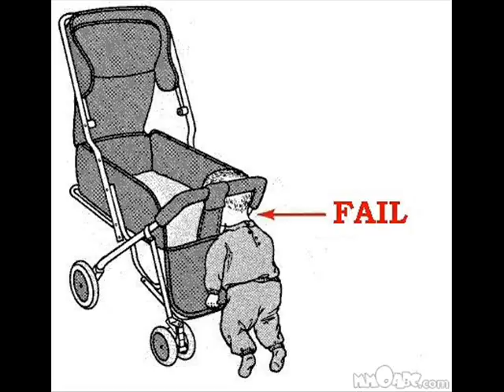Krohn Zone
The best of Jonathan Krohn.  A humble fan video!